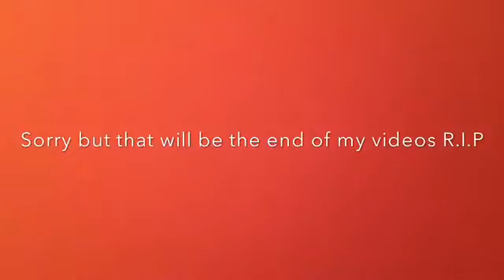Trolling for me